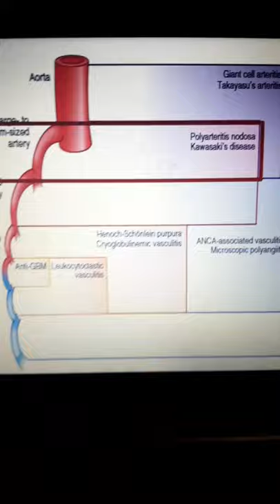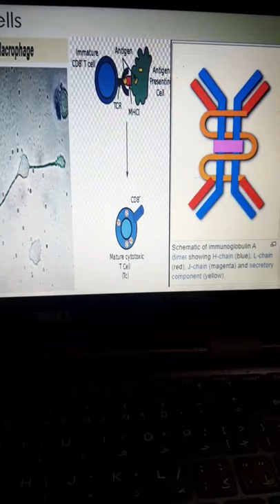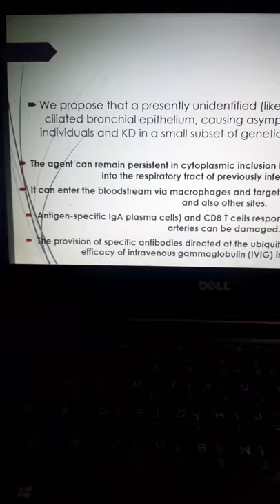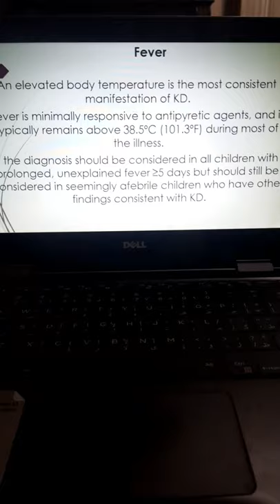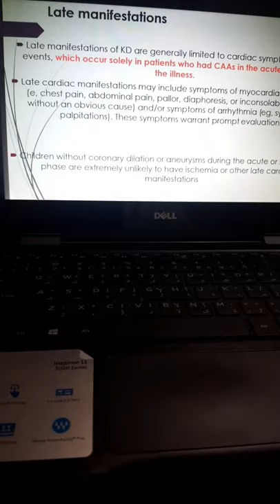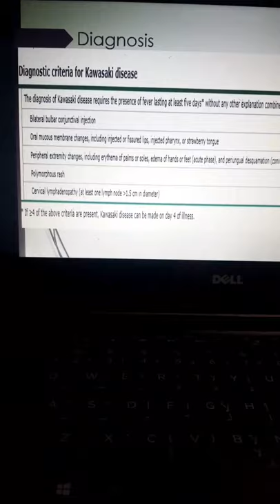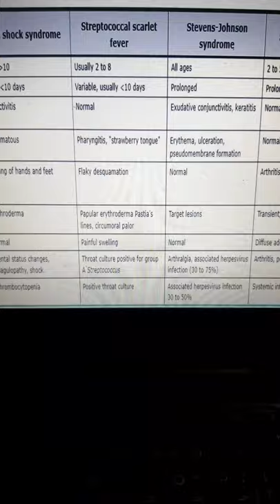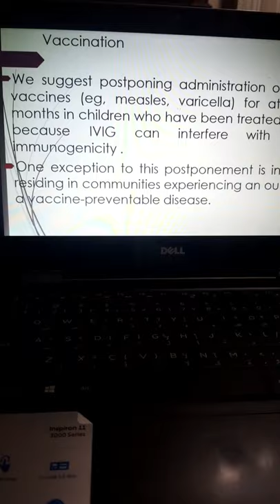Kawasaki lecture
كلام  في المناعة